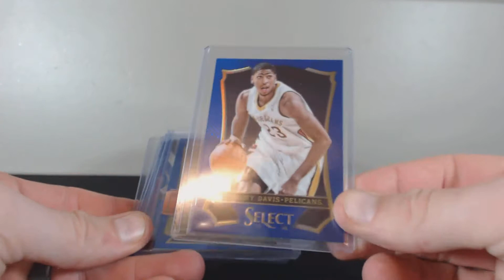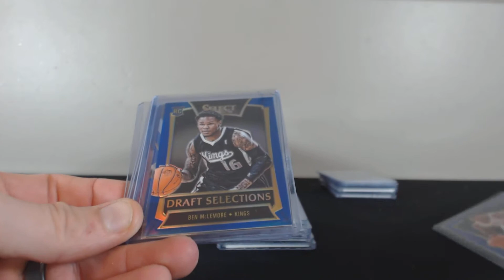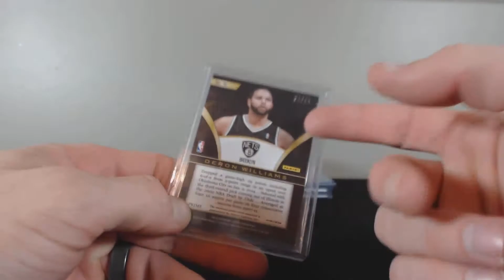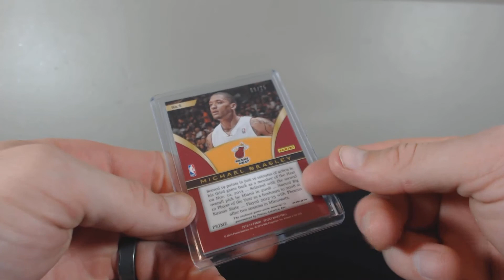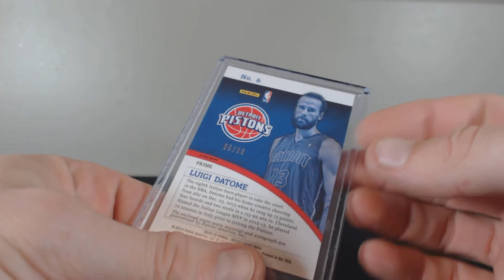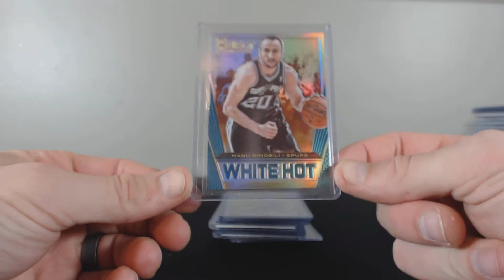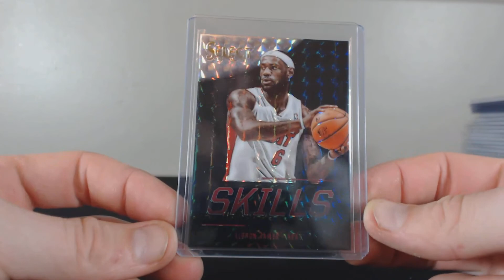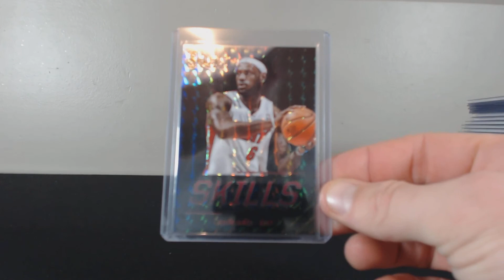Hits Recap For 201314 Panini Select Basketball Hobby 12 Box Case Break #1 Pre Priced Teams LeBron